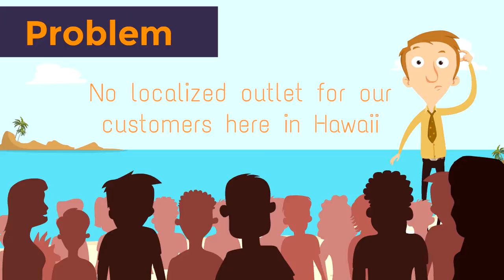Det HI Social Media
Animated Video created using Animaker Animation